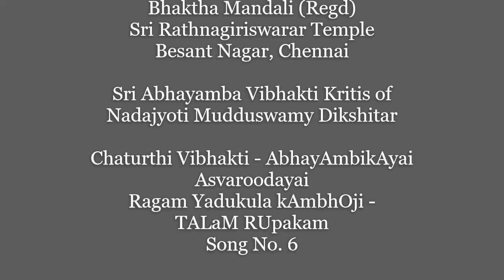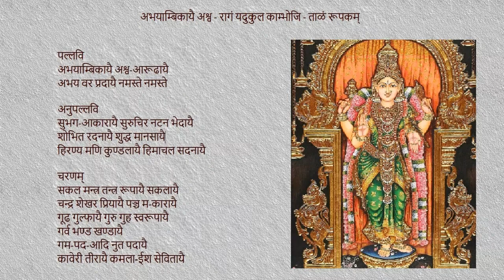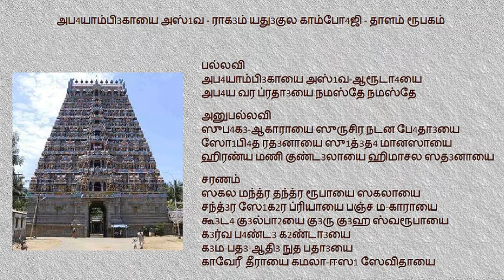Sri Abhayamba Vibhakti Kritis - Song No. 5